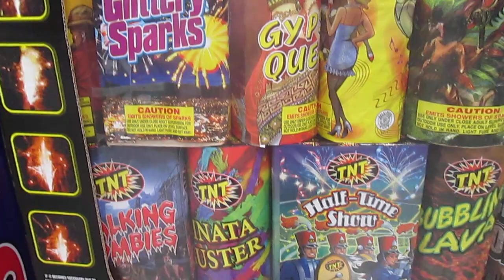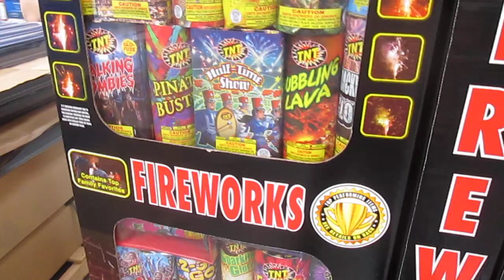TNT Fireworks - Sams Club in Bullhead City AZ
Lots of assortments at Sams Club in Bullhead City AZ. The Totality assortment was 5 feet tall!  The bulk pack Pop-Its contained 2000 snaps! The sparkler bulk pack had 240 sparklers made in Thailand!